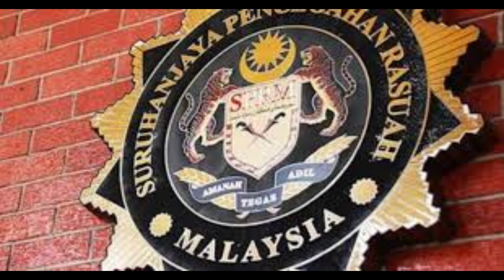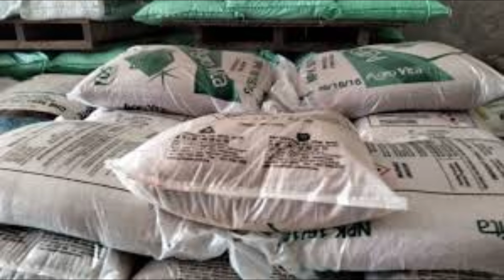SPRM BURU KARTEL BEKAL BAJA KONTRAK BERNILAI RM1.8 BILLION